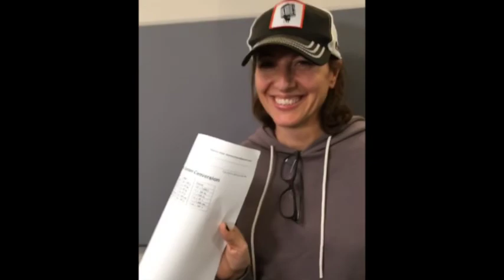Bonnie McFarlane - Distasteful Jokes - No Disrespect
A distasteful joke with Bonnie McFarlane.